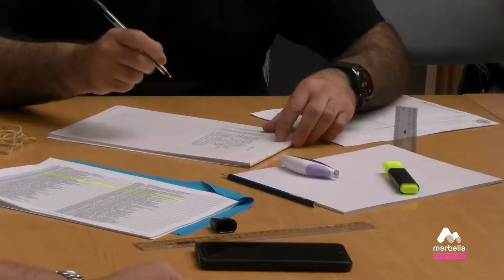MARBELLA NOTICIAS LUNES 10 JUNIO III